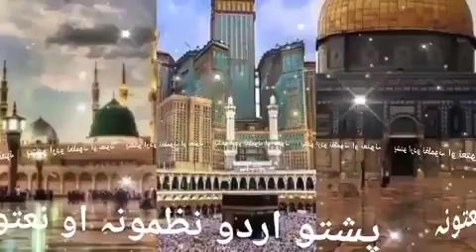sada e haq pashto new naat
sada e haq